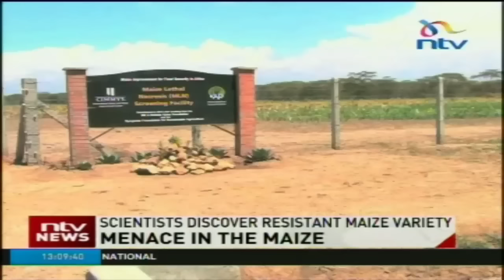Scientists close in on a remedy for maize disease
Six years since the first reported case of the Maize Lethal Necrosis Disease in Kenya, finally there is hope for a resistant maize variety. Scientists at the International Maize and Wheat Improvement Centre have been working with local agricultural scientists to find resistant breeds, and three years into the research, four varieties are ready for farmer dissemination across East Africa.